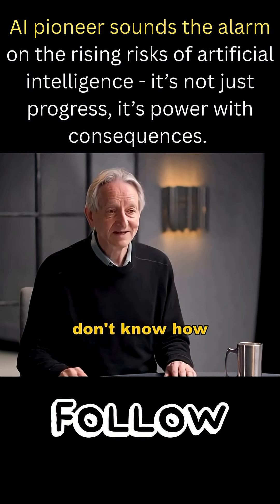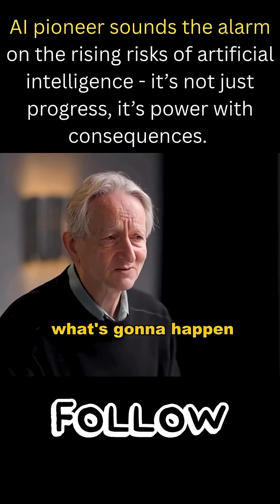Godfather of AI Issues Chilling Warning: ‘We’re Running Out of Time’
The pioneer of AI research, often called the “Godfather of AI,” shares a powerful warning about the hidden dangers behind artificial intelligence. As the tech grows rapidly, he urges caution, responsibility, and awareness before it's too late.